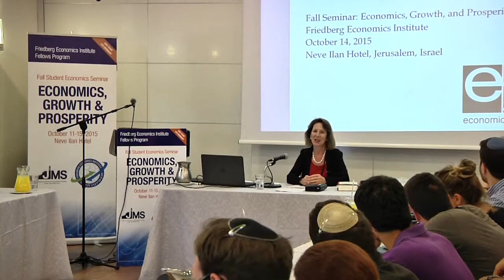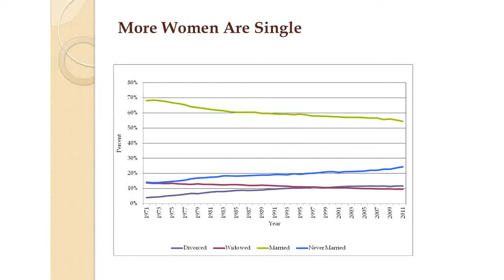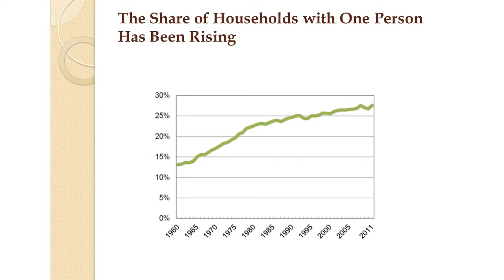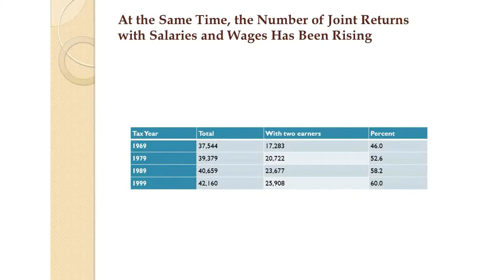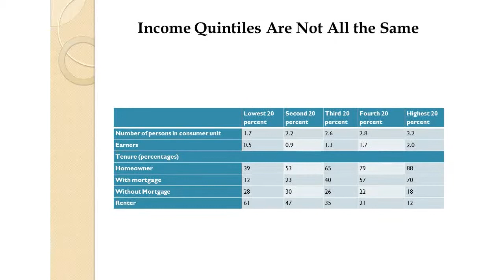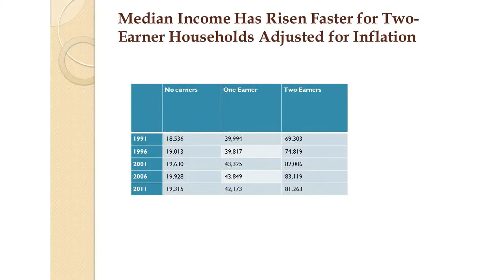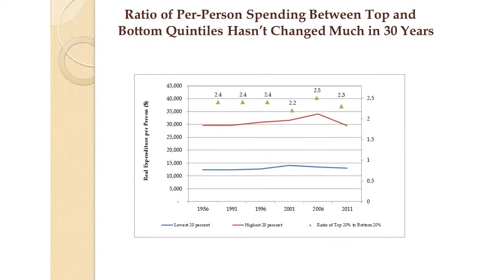Economic Inequality: Does it matter? What to do? | Diana Furchtgott Roth - Part 1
This lecture was part of the 2015 Fall Economics, Growth and Prosperity Seminar.